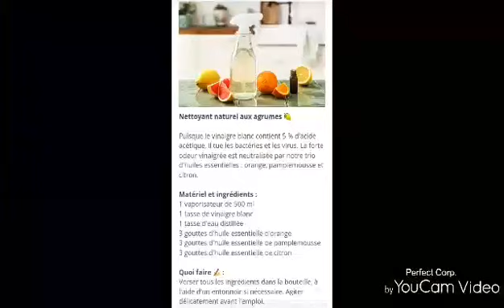Atelier créatif- Nettoyant naturel aux agrumes